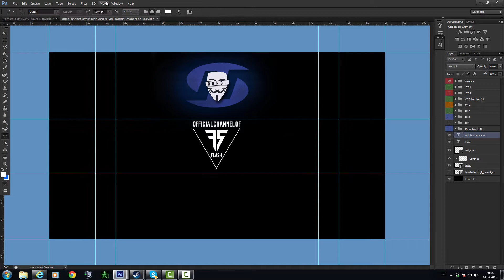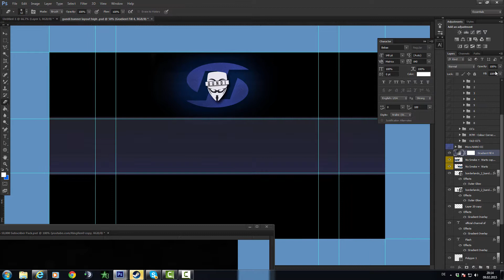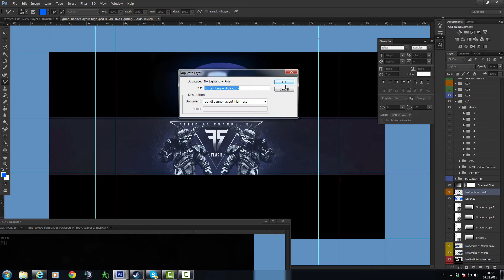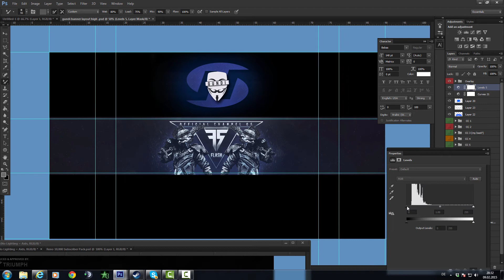Joined High Global (Frozen Flash Speedart)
Hey, toady i Show you a Speedart for Frozen Flash. Hope you like it. Gundi

Music i use: Non Copyrighted Music: Hendersin - Lonely Road